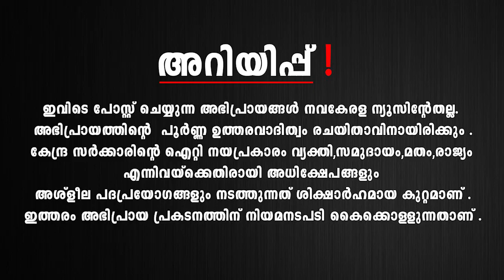വാർദ്ധക്യകാലത്തിനു മുന്നേ പഠിക്കേണ്ട കുറച്ച് പാഠങ്ങൾ!!! നല്ലപോലെ ആസ്വദിച്ച് ജീവിച്ചവൻ ബുദ്ധിമാൻ !!!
വാർദ്ധക്യകാലത്തിനു മുന്നേ പഠിക്കേണ്ട കുറച്ച് പാഠങ്ങൾ!!!
നല്ലപോലെ ആസ്വദിച്ച് ജീവിച്ചവൻ ബുദ്ധിമാൻ !!!